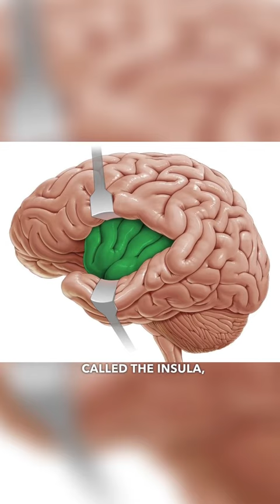Dostoyevsky - Creative Genius and Ecstatic Epileptic